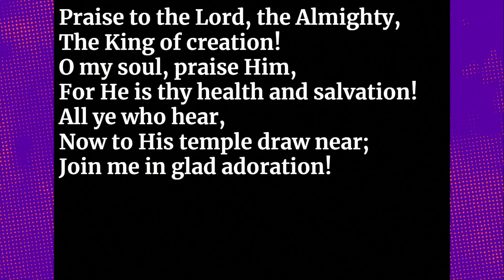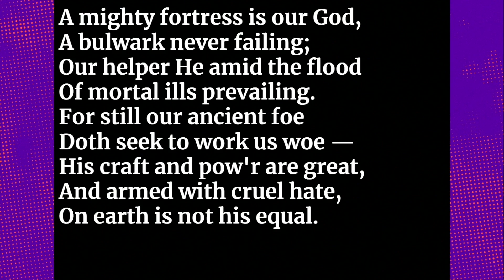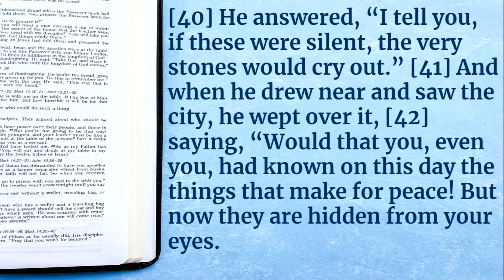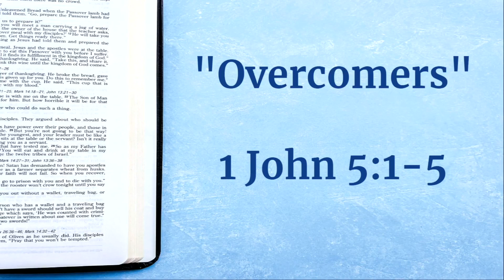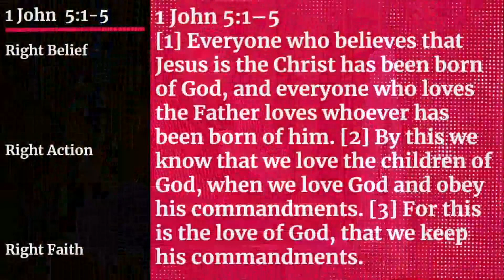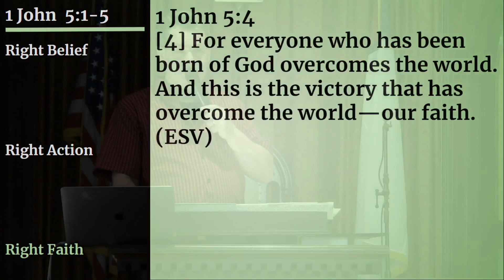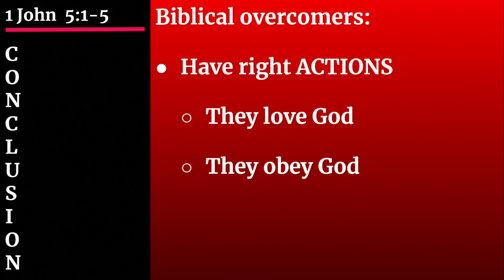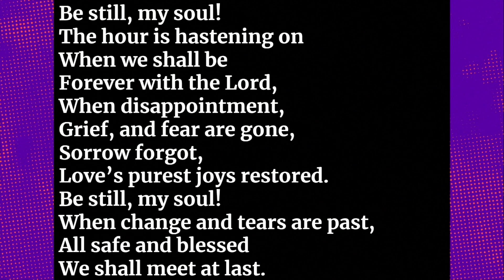Sunday, May 29, 2022